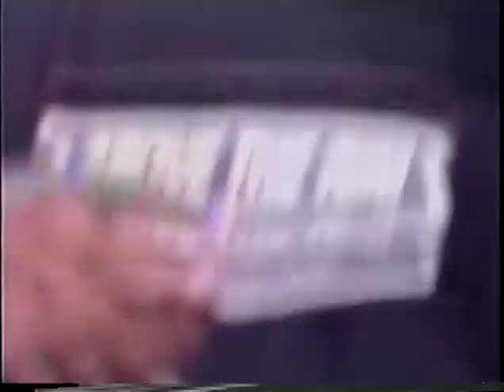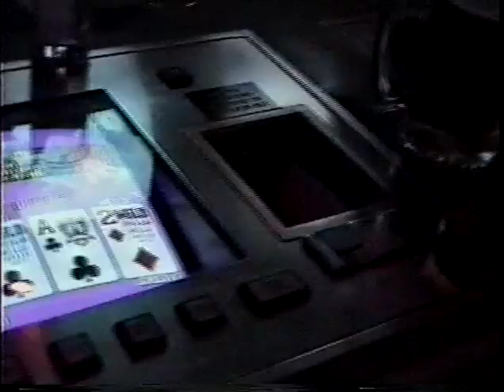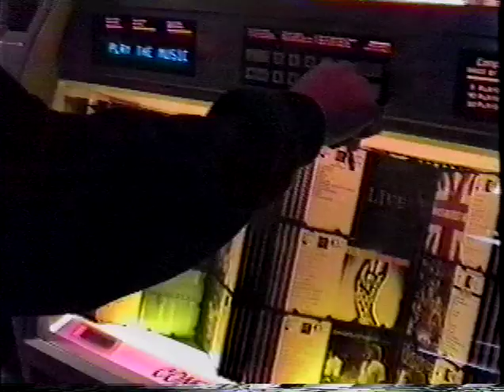Best of Softball 1997 - 1998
Highlights from the ICS / Out of Control softball team.